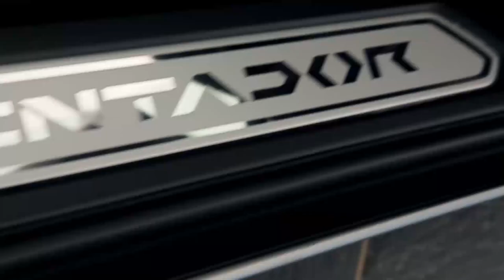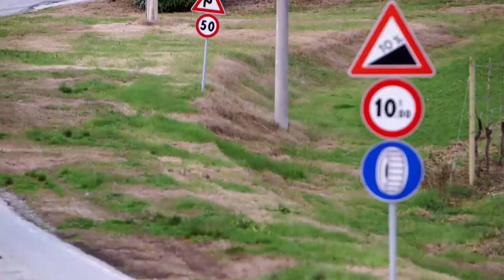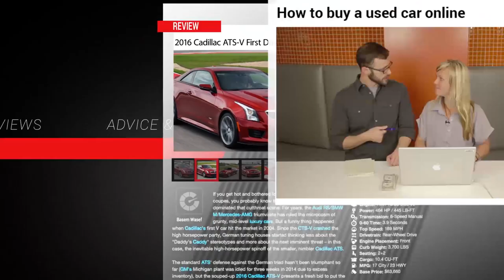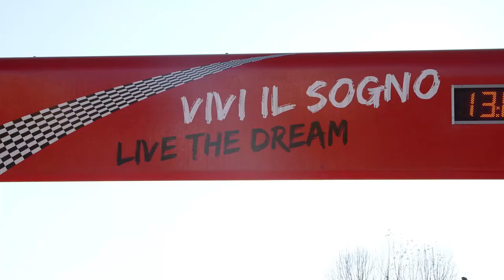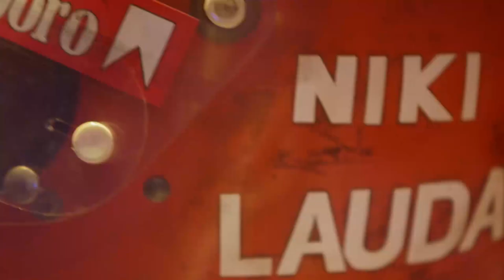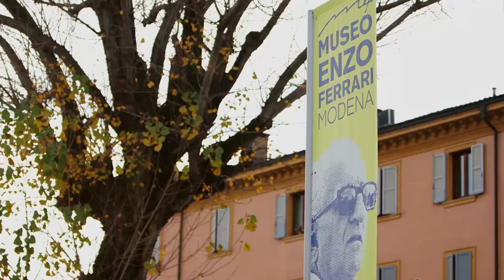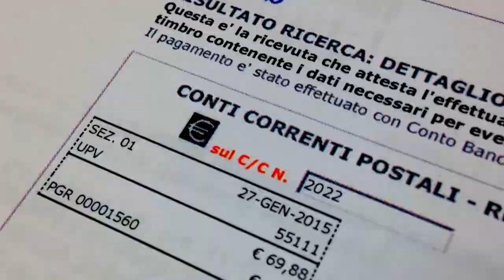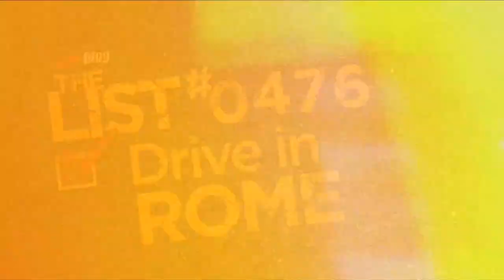(Doing Our Best To) Drive Italy | The List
On this episode of The List, Jessi and Patrick take a trip to Italy to visit the birthplace of Ferrari, drive a Lamborghini, and experience the craziness of driving Rome.